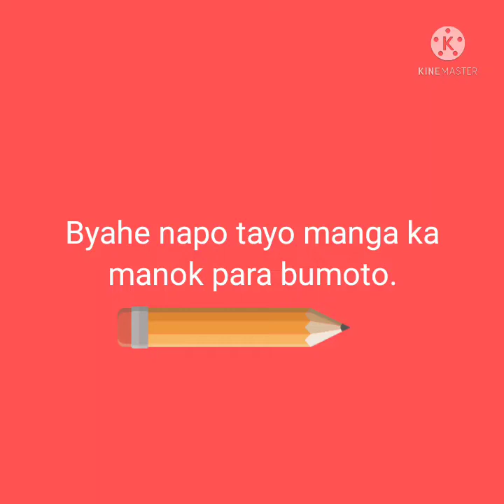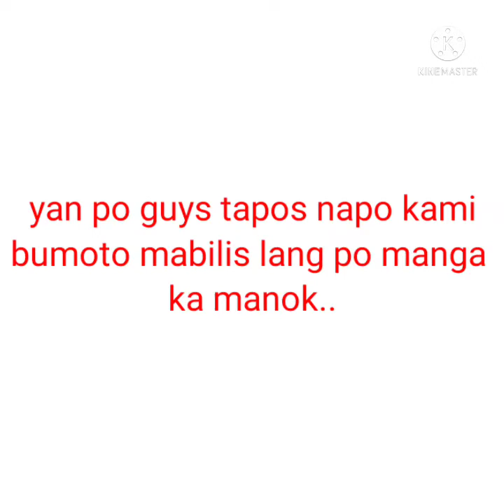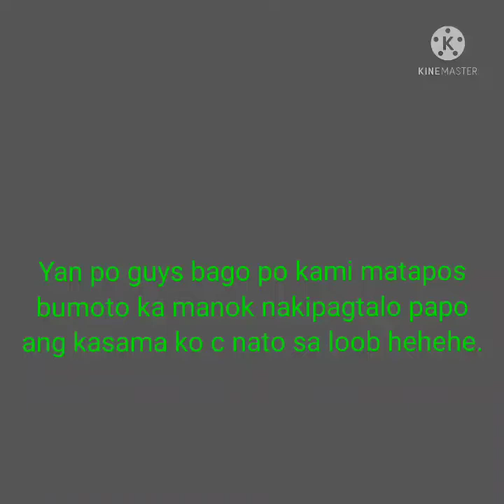Buhay OFW absentee Voting